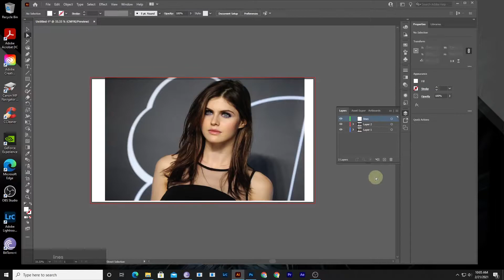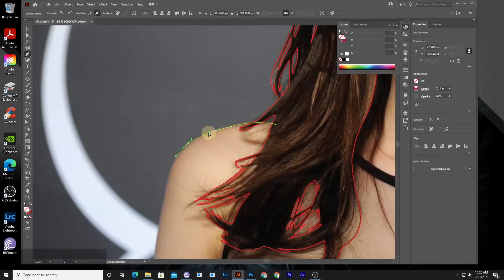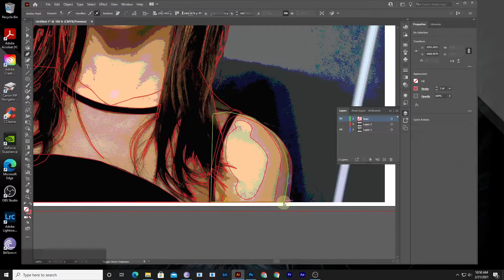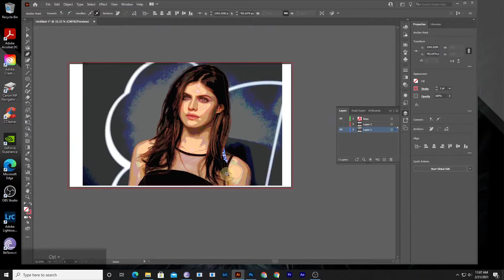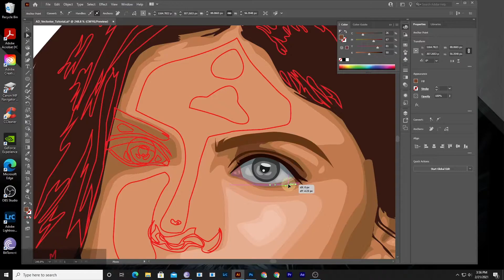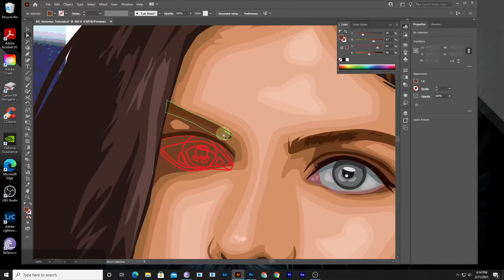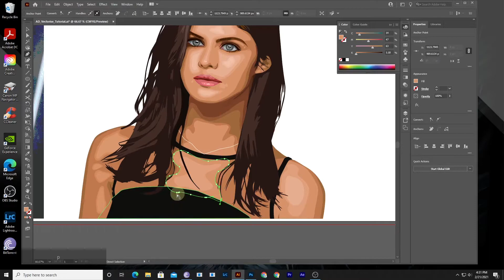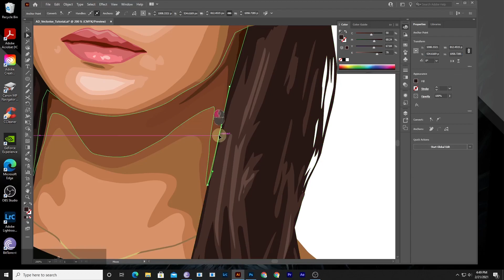How to design a vector portrait of Alexandra Daddario in Adobe Illustrator. Part 1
In this Adobe Illustrator video tutorial, I will be showing you the process to design a vector portrait/wallpaper of Alexandra Daddario using photograph in detail.